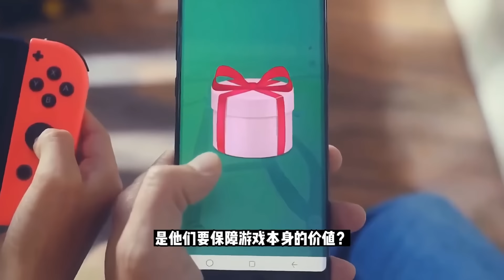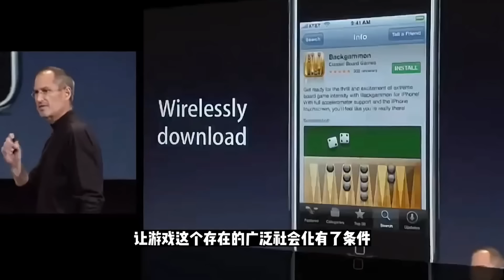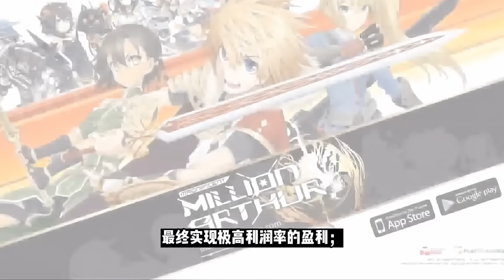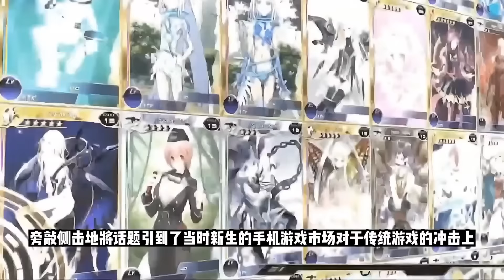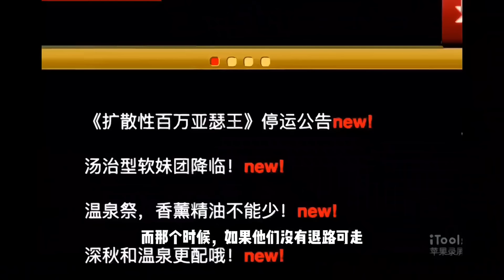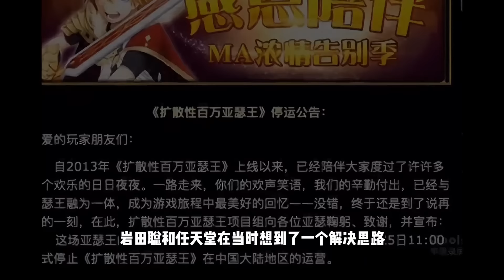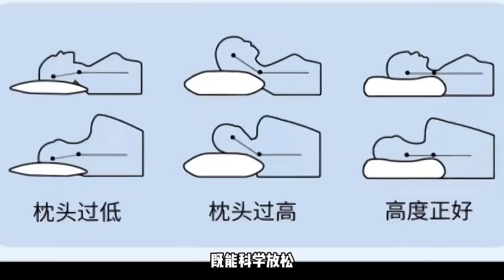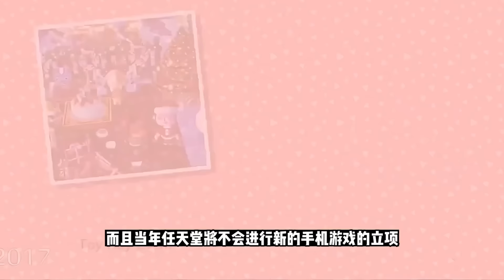十年前任天堂就預言了手機遊戲的現狀？